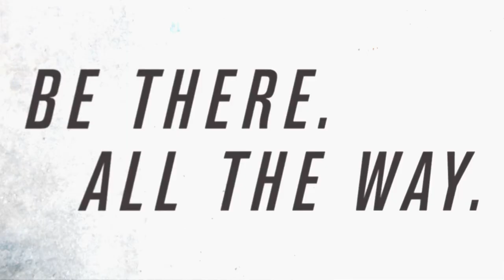Allianz Leagues Preview: Monaghan vs Cork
GAA.ie sits down with Monaghan's Colin Walshe who discusses this weekend's visit of Cork in the Allianz Football League Division I clash - Walshe admits that Monaghan will be targeting all their home games for wins, however he expects a tough game from Brian Cuthbert's young side.